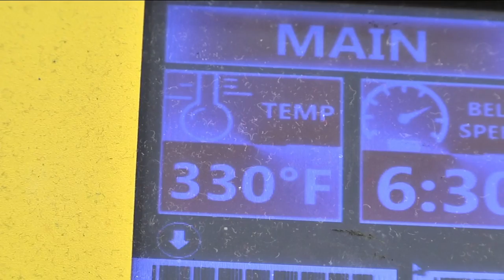Fanatics hiring 2,500 seasonal workers as demand for Jags gear spikes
VIDEO: Fanatics, one of the world's largest sports merchandising companies, is hiring for 2,500 seasonal jobs in Jacksonville.